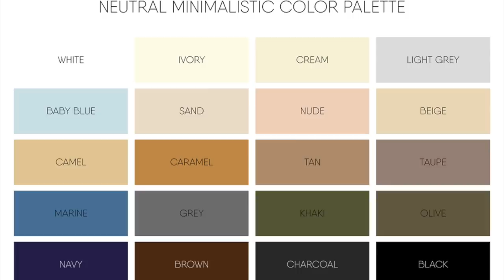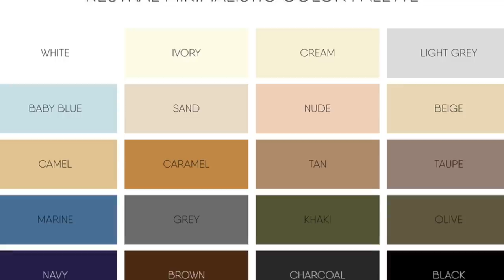VERSE MÁS ALTO Y ATRACTIVO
SI ERES CHAPARRO NO TE PREOCUPES, PERO INTENTA VESTIRTE DE ESTE MODO PARA ESTILIZAR TU FIGURA.

Visita nuestro sitio asociado de Amazon para productos de tu interés: